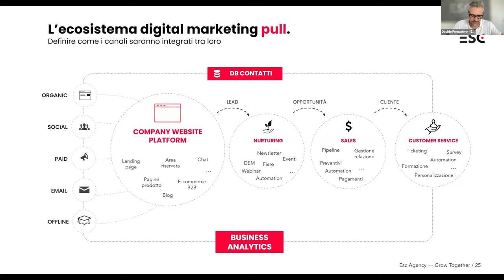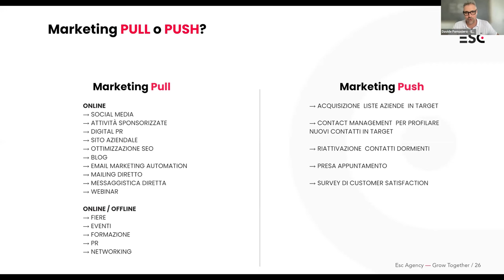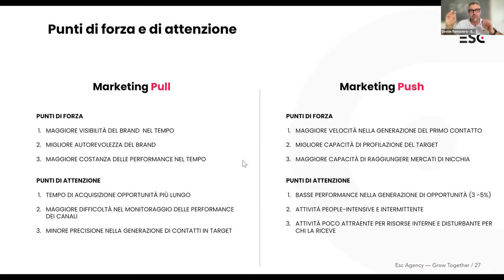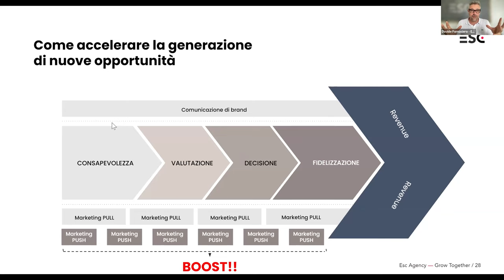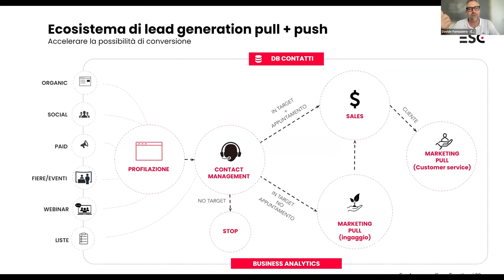Ecosistema del Digital Marketing: Strategie Pull e Push per una Lead Generation Efficace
Scopri come creare un ecosistema digitale efficace per la tua azienda! In questo video analizziamo le strategie di marketing pull e push per generare contatti qualificati e aumentare la visibilità del tuo brand online. Dai segreti per ottimizzare il tuo sito web all'uso strategico dei social media, passando per l'importanza della profilazione dei contatti. Impara a sfruttare al meglio ogni canale per attrarre potenziali clienti e convertirli in opportunità concrete di business. Non perderti i consigli su come bilanciare attività pull e push per massimizzare i risultati nel breve e lungo periodo.